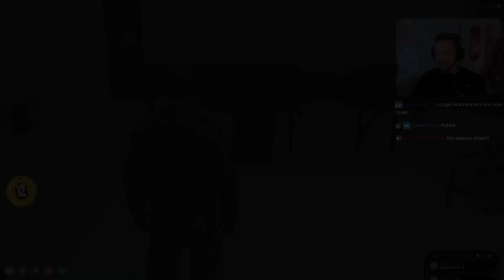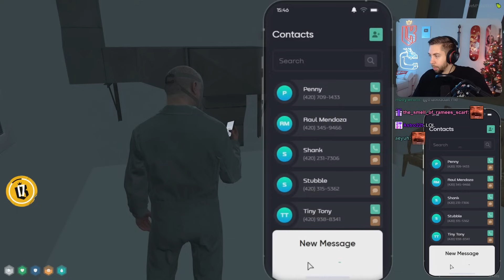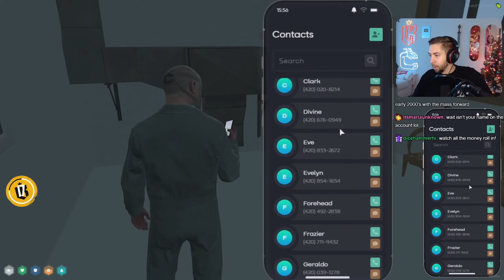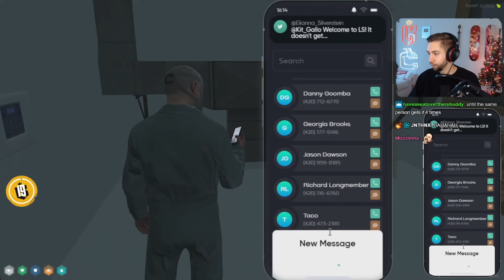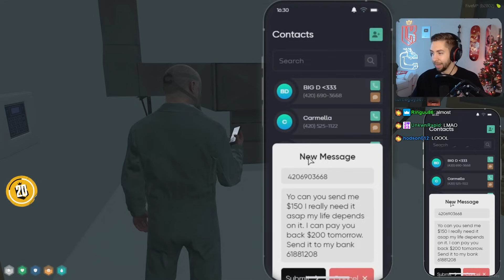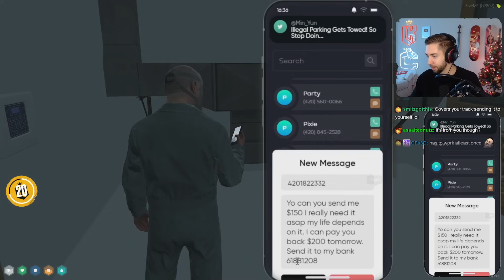Mr. K's Classic Scam Technique Pulls Off Flawlessly | Nopixel 4.0